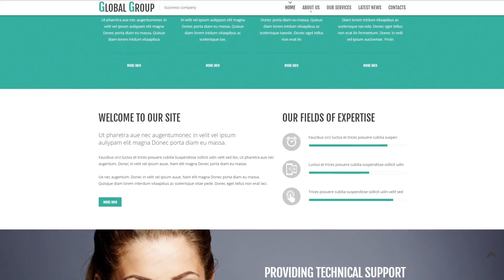Business & Services Responsive Website Template - 51851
Responsive design renders a website page same nicely on any display screen size.
Responsive design delivers a much better user experience for people that visit a website on a mobile phone or any other gadget, and at the same time helps to increase positions of a website in Google search.
Browse for more Responsive website design templates here